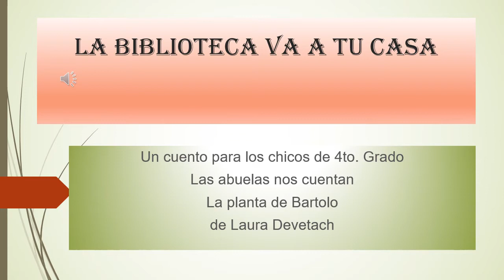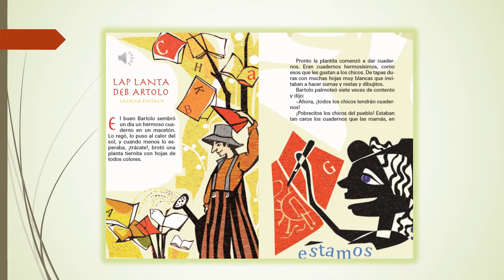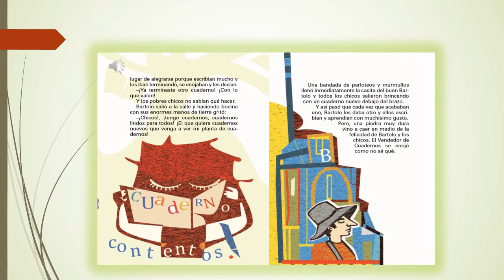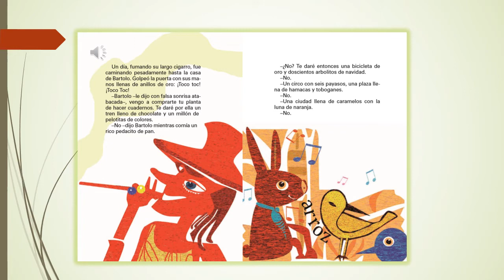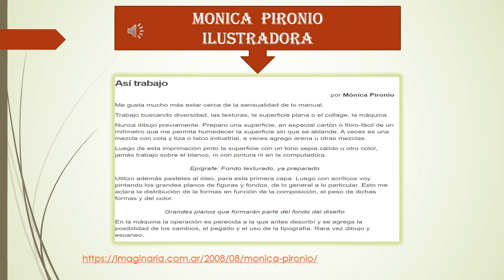4to grado cuento- La planta de Bartolo de Laura Devetach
Narración del cuento de la Planta de Bartolo de Laura Devetach para los chicos de 4to. grado